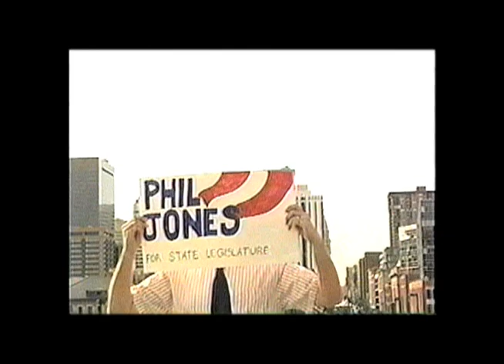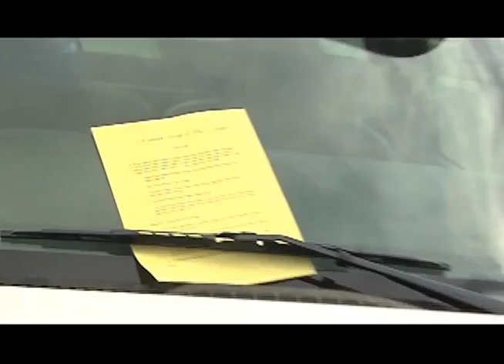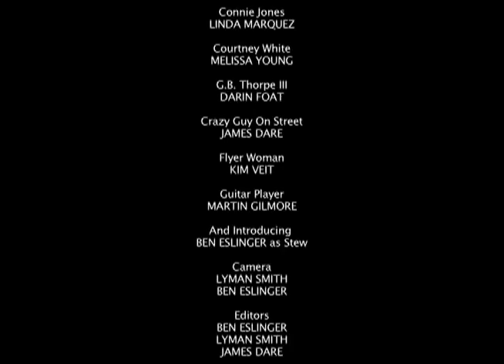"The Humanitarian Candidate"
Produced by filmjuice for the Denver 48 Hour Film Project